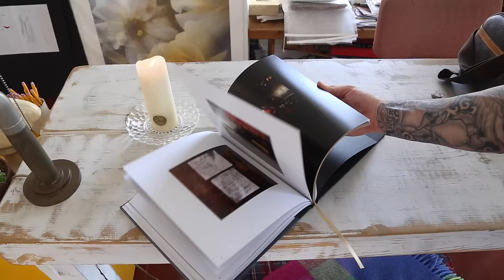SELFIE VS. SELF PORTRAIT | FT. JOHN ARSENAULT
Instagrammar with John Arsenault